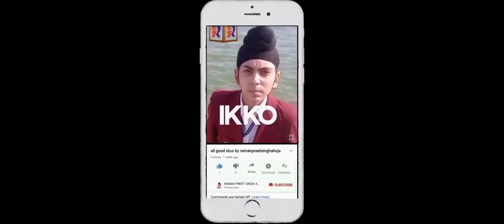Funny Roast Video Call ll Jass Manak vs Billu ll